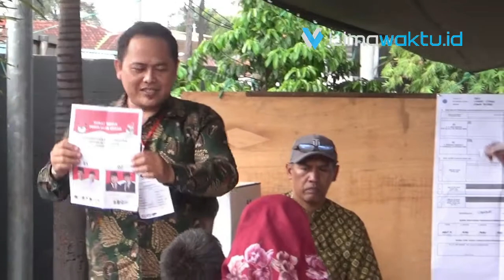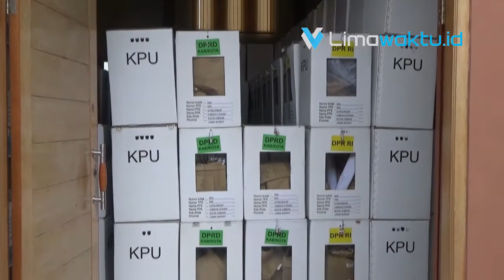Partisipasi Pemilih Kota Cimahi Naik